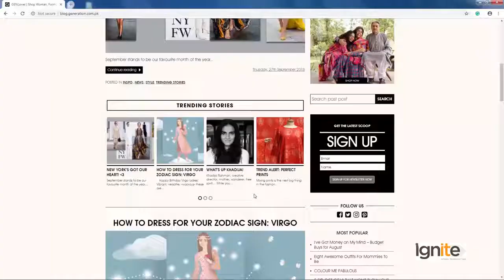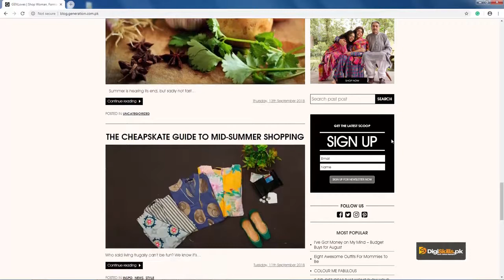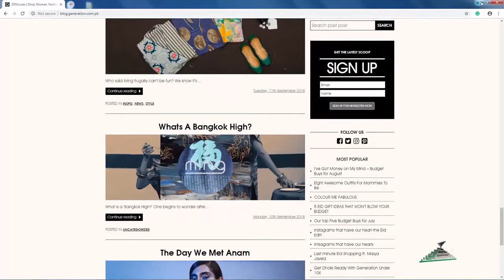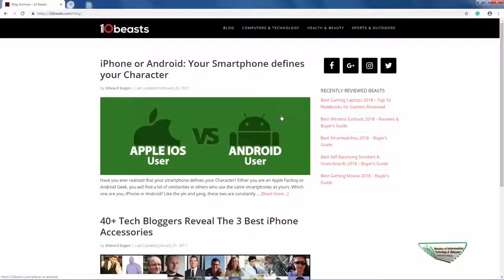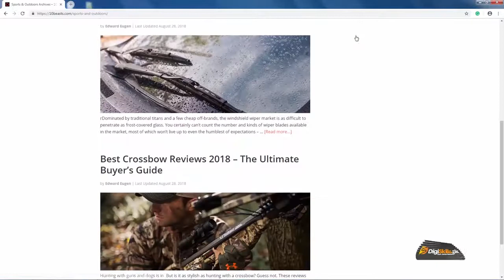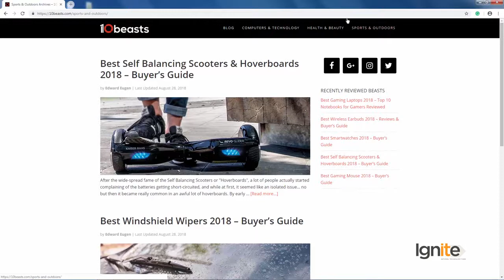Creative Writing in Urdu Hindi by Digi Skills | Blogging | Types of Blogs 3